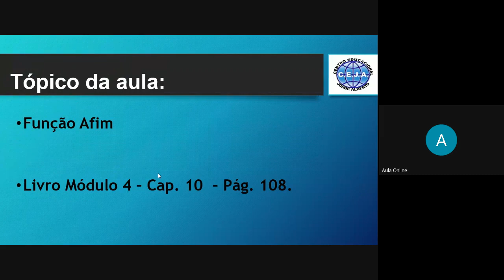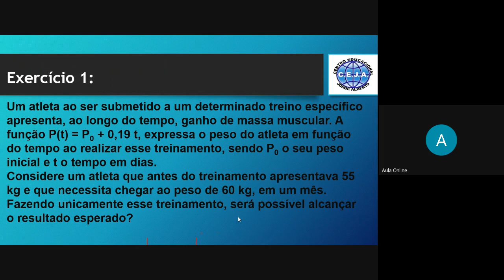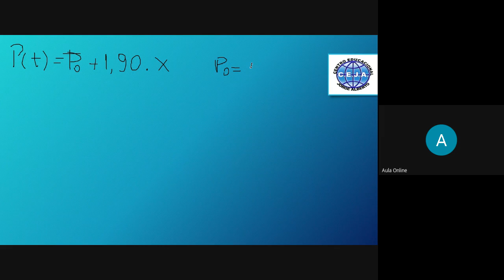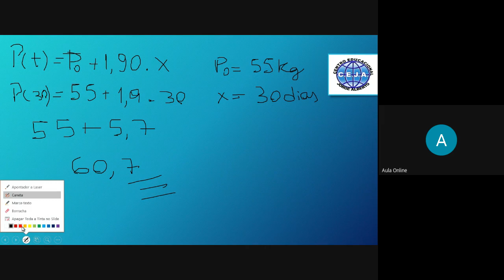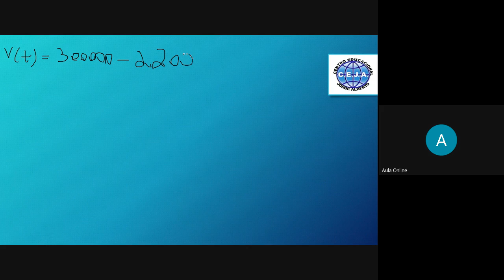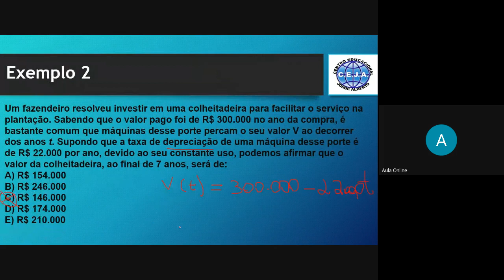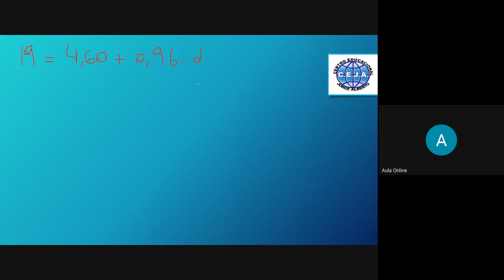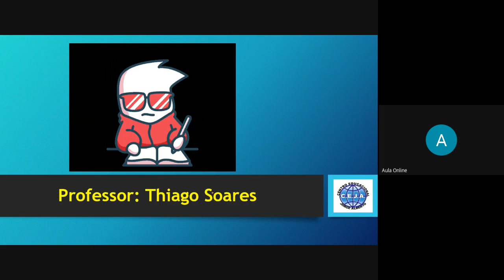Aula 30 Algebra 9° ano